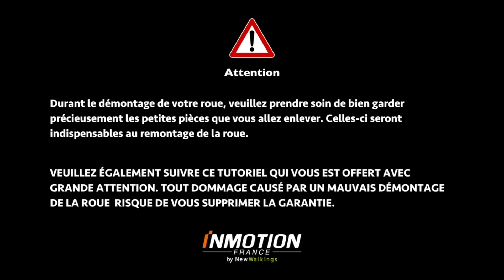Tutoriel complet : changer la chambre à air de votre V12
Bienvenue dans notre série de tutoriels dédiée aux réparations de gyroroues, draisiennes et trottinettes électriques ! 🔧🛴

🔵 Épisode 5 : Dans cette vidéo, nous vous montrons comment remplacer la chambre à air de votre gyroroue Inmotion V12. Suivez nos instructions pas à pas pour une réparation simple et efficace.

📦 Lien produit : Découvrez la chambre à air et d'autres pièces détachées pour la gyroroue Inmotion V12

👇 CHAPITRES 👇
00:00:00 - 00:00:20 Introduction
00:00:21 - 00:00:35 Les outils nécessaires
00:00:36 - 00:05:43 Le démontage
00:05:44 - 00:10:10 Le remontage